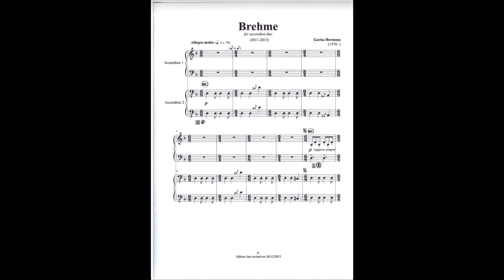Accordion duo - Hermosa, Horák - Brehme (Live from Prague)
Accordion: Gorka Hermosa, Ladislav Horák

Recording, Mix, Mastering: Michal Navrátil

Praha 2019